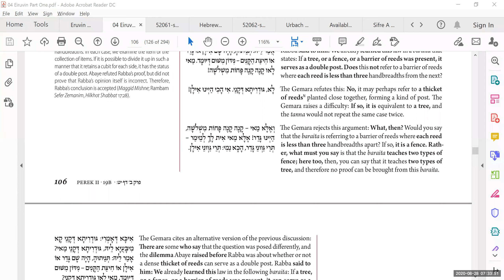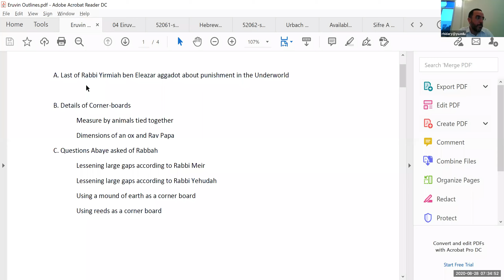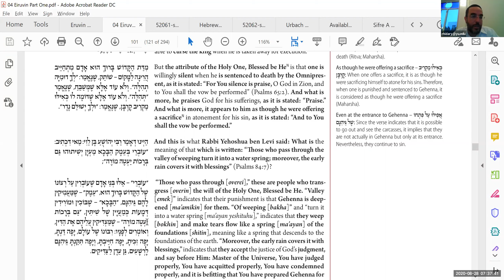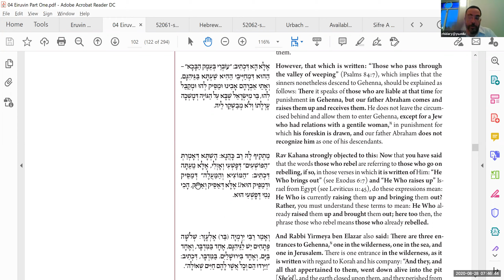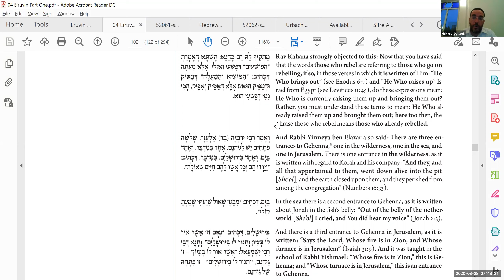Daf Yomi - Eruvin 19 - Land Down Under